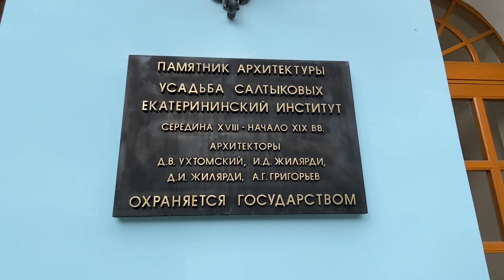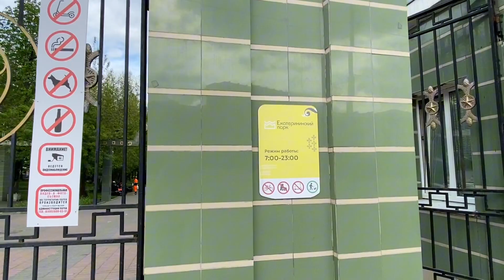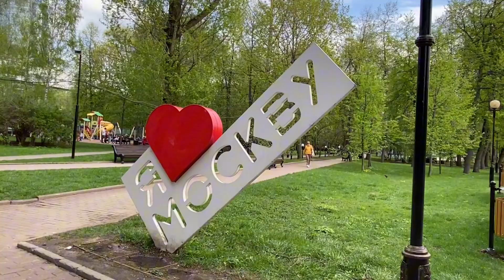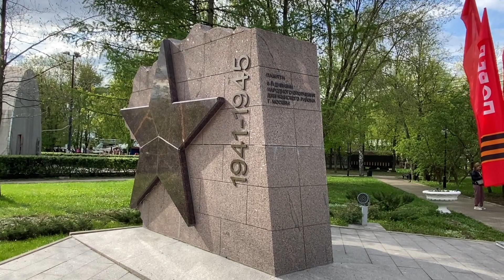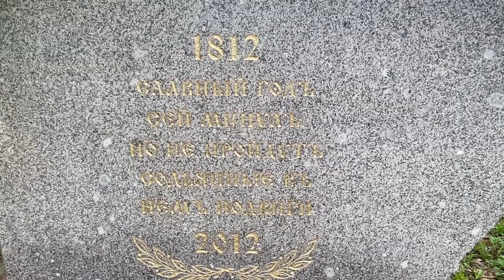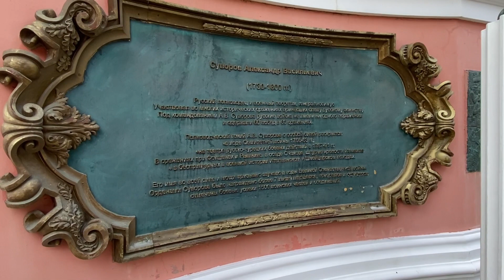Прогулка по Москве. От усадьбы Салтыкова до ЦДРА. Екатерининский парк.